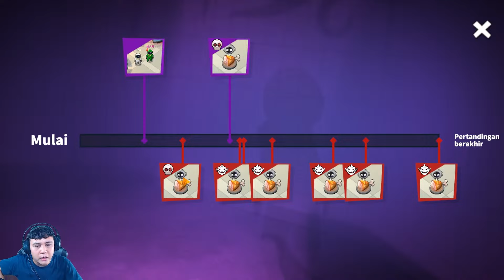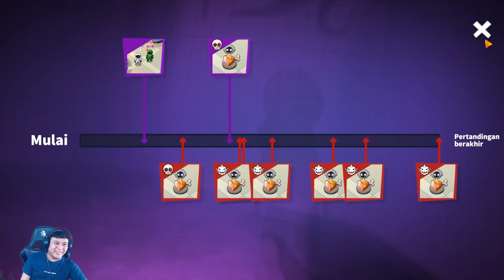PERTAMA KALI PAKE DI RANK‼ OP PARAH SC GAK DI KASIH MAIN😂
mediashare dan donasi.

TERIMA KASIH.